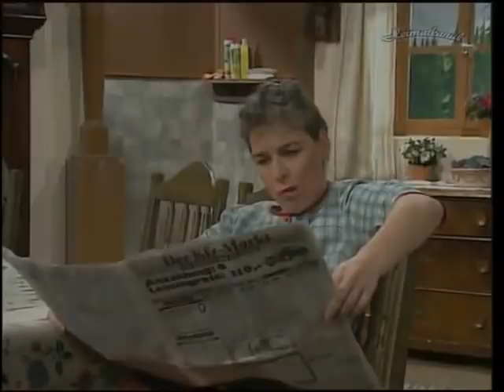Peter Steiners theaterstadl Hilfe leih mir diene Frau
Peter Steiners Theaterstadl, später Steiners Theaterstadl, ist ein bayerisches Volkstheater, dessen Stücke besonders auf leichte Unterhaltung angelegt sind und meist im bäuerlichen Milieu Oberbayerns spielen. Seit 2014 trägt es den Namen STEINERS THEATER – die bayerische Komödie.